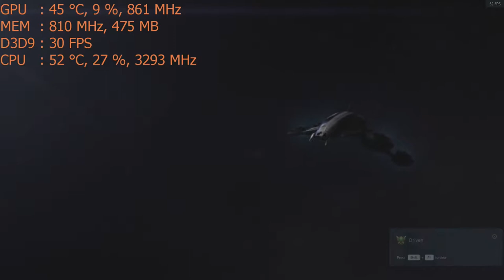Play Mass Effect 3 on the Nvidia GT 1030 a $70 graphics card: PC 1080p, intel i5 2400 Dell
CPU: I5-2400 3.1ghz base  - 3.4ghz turbo
GPU: MSi GT 1030 2gb
Ram: 6gb 1600mhz ddr3 (running at 1333mhz).